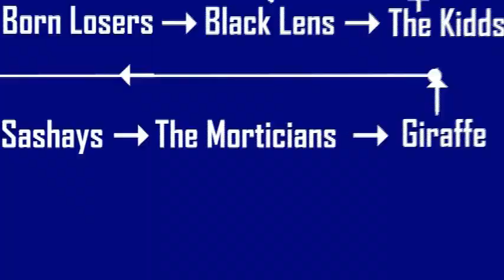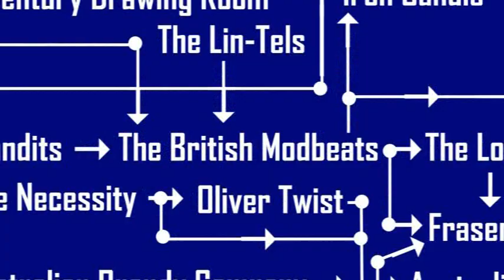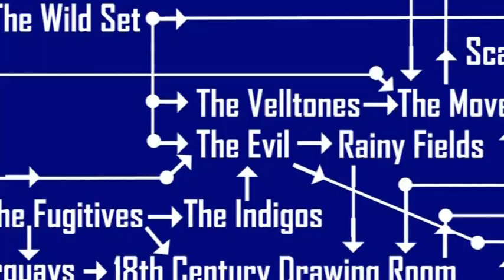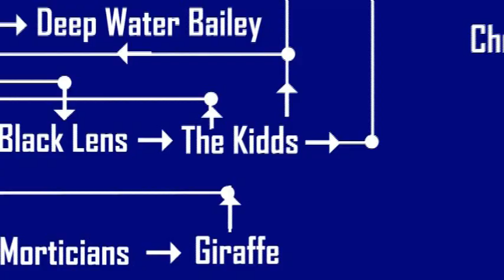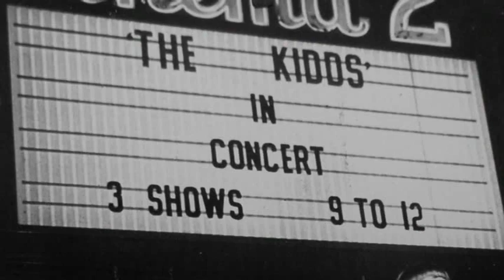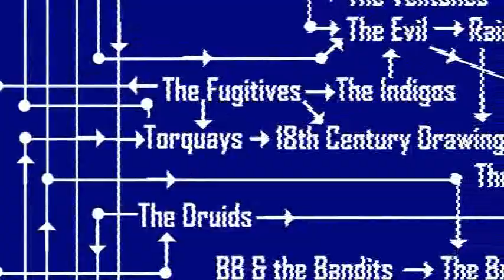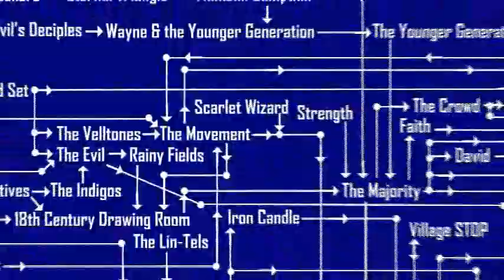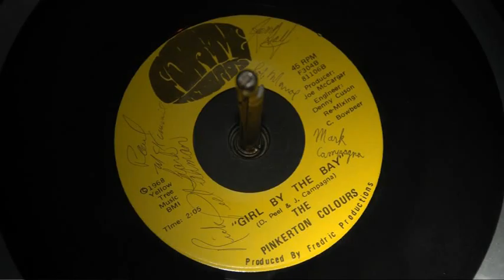Part 2 of 4. Paul Miil's The Big Story of Small Potatoes, Niagara's Rock Music History 1964-1974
The Big Story of Small Potatoes, Niagara's Rock Music History 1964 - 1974

Filmmaker Paul Miil explores the roots of the lost music scene of Niagara, circa 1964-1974.

Suitable for all audiences

Interviewees & Researchees: some on-camera and some off-camera;

Filming Locations: St. Catharines, Niagara Falls, Fort Erie, Ridgeway, Fonthill, Thorold, Thorold South, Burlington, Welland, Hamilton, and Streetsville, all in Ontario, Canada.

Research Locations : Grimsby, Toronto, British Columbia, Saskatchewan, Quebec, Newfoundland, New York, New Hampshire, Las Vegas, California, Kentucky, England, and Points Unknown.

Bob Zbigniew Styrna, a guitarist from this scene joined Bob Seger's band "The Bob Seger System" in 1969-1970 during the "Rambling Gambling Man" period.

Bill Dillon, a guitarist from this scene later played with Bob Dylan, Ian Thomas, Ronnie Hawkins, The Pretenders. He's also done session work for Sarah McLachlan, Counting Cows, Daniel Lanois, Robbie Robertson, Edie Brickell, Gordon Lightfoot, Joni Mitchell and hundreds of other studio sessions at the famous Grant Avenue Studio and elsewhere.

Dave VanDuzen, a guitarist from this scene later played with Motherload (1971) and Ronnie Hawkins (early 70's). While with Hawkins, Dave played with Frank Zappa, Gordon Lightfoot, Rita Coolidge, Kris Kristofferson, David Clayton Thomas, Burton Cummings, Spencer Davis and others.

Glen Gratto, a drummer from this scene, toured with Bull Rush, Mohogany Rush and Rush.. all on the same bill. Glen later played with Lee Aaron, Frank Soda and a bunch of other cool bands like the Madcats with Grant Fullerton (formerly of Lighthouse - Listen to Harry McNulty cover Lighthouse's sunny days)

Gary Storin, a drummer from this scene, later joined The Stampeders... you know the "Sweet City Woman" dudes. Gary also introduced Paul Miil to the music of Tower of Power... great band.

Neil Peart, a drummer from this scene, later joined Rush.. That band that did La Villa Strangiato.

Jimmy Johnson, a tech from this scene, went on to work with Alex Lifeson (Rush), Tommy Shaw (Styx), Ted Nugent and virtually every guitar icon.. for further info. Jimmy's nick name is Gorgo.

Ronn Metcalfe left the big band music scene in New York city to start a scene in St. Catharines, Niagara. Count Basie later expressed regret that Metcalfe had quit touring and returned to "St. Somewhere" (meaning St. Catharines). Metcalfe was also cronies with Duke Ellington, Buddy Rich and a bunch of other big cheese musicians.

A couple of bands in this documentary were recorded in New York and Toronto by Jack Richardson and Bob Ezrin. Jack Richardson produced The Guess Who, Alice Cooper, Bob Seger, Max Webster, Moxy and others. Bob Ezrin later recorded Pink Floyd, Kiss and Peter Gabriel as well as Nine Inch Nails, Jane's Addiction and The Deftones.